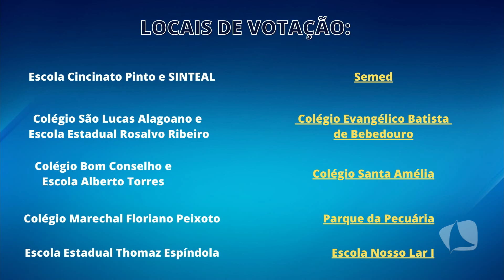TV MAR NEWS 30.09.20 P3